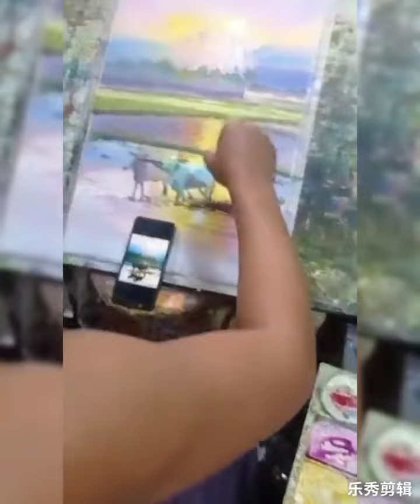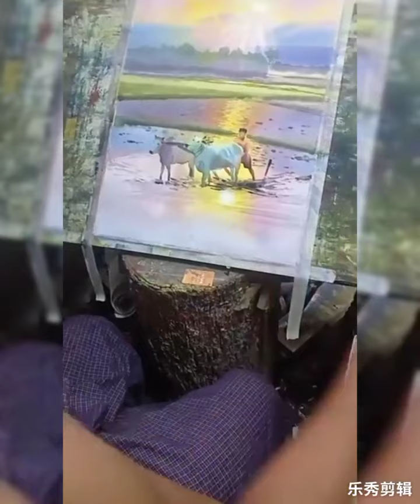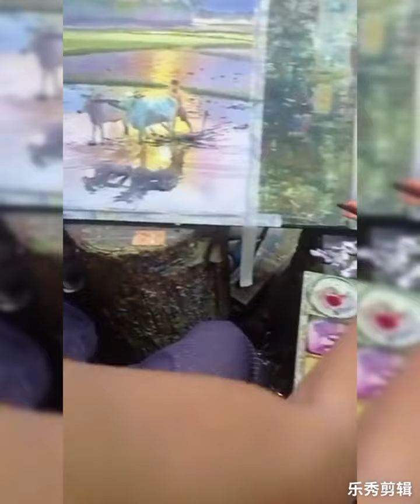watercolor painting -step by step